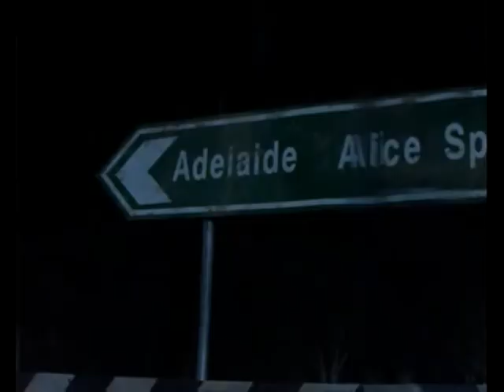The Alice intro small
Intro of the wonderful series The Alice with Erik Thomson and Jessica Napier.